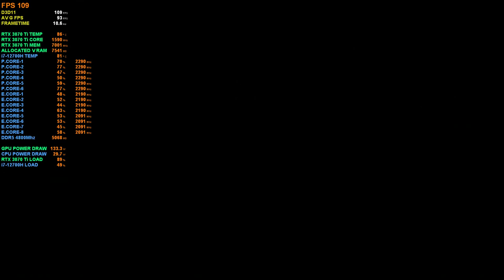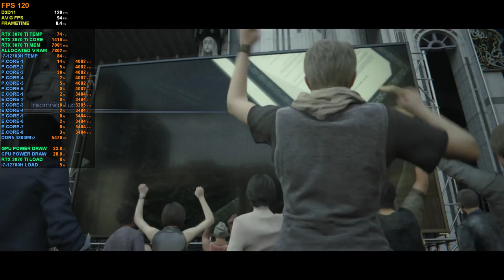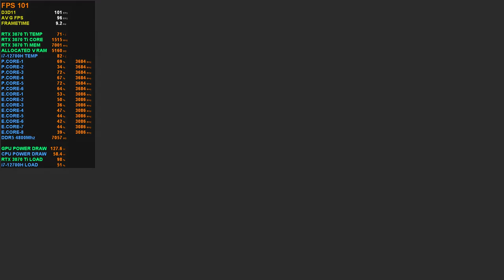FINAL FANTASY XV HIGHEST SETTING GAMEPLAY FHD | RTX 3070TI LAPTOP | DELL G15 5520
ABOUT THIS GAME : FINAL FANTASY XV
Get ready to be at the centre of the ultimate fantasy adventure, now for Windows PC.

Joined by your closest friends on the roadtrip of a lifetime through a breathtaking open world, witness stunning landscapes and encounter larger-than-life beasts on your journey to reclaim your homeland from an unimaginable foe.

In an action-packed battle system, channel the power of your ancestors to warp effortlessly through the air in thrilling combat, and together with your comrades, master the skills of weaponry, magic and team-based attacks.

Now realised with the power of cutting-edge technology for Windows PCs, including support for high-resolution displays and HDR10, the beautiful and carefully-crafted experience of FINAL FANTASY XV can be explored like never before.

KEY FEATURES:

Includes all of the exciting content released as part of continuous game updates (Chapter 13 alternate route, off-road Regalia customisation, character swap feature and more!). And comes with all of content released in the Season Pass - Episode Gladiolus, Episode Prompto, Multiplayer Expansion: Comrades, and Episode Ignis
Get ready to be at the centre of the ultimate fantasy adventure.

New Features:
“Insomnia City Ruins: Expanded Map” – a new map that takes you right up to the end
First Person Mode
Armiger Unleashed
Use of the Royal Cruiser has been unlocked, with new fishing spots and recipes
Additional quest to acquire and upgrade the Regalia Type-D
Additional Achievements

DLC:
FFXV Episode Gladiolus
FFXV Episode Prompto
FFXV Episode Ignis
FFXV MULTIPLAYER EXPANSION: COMRADES
FFXV Booster Pack+
FFXV Holiday Pack+
*Moogle Chocobo Carnival tickets are not included in the FFXV Holiday Pack+.

Bonus Items:
[Weapon] Masamune (FFXV Original Model)
[Weapon] Mage Mashers (FFIX Model)
[Weapon] Blazefire Saber XV (FFXV Original Color)
[Weapon] Gae Bolg (FFXIV Model)
[Regalia Decal] Platinum Leviathan
[Regalia Decal] 16-Bit Buddies
[Regalia Decal] Cindymobile
[Regalia Decal] Gold Chocobo
[Outfit] Royal Raiment
[Item] Travel Pack
[Item] Camera Kit
[Item] Angler Set
[Item] Gourmand Set

The following menu items have been deleted and the ONLINE CONTENT function has been discontinued as of 24 June 2020.
(Deleted Items)
MAIN MENU - ONLINE
OPTIONS - ONLINE CONTENT

(End of Service)
Ability to change the appearance of Noctis
Display function for other players’ avatar shadows
Player Treasure function
Official Treasure function
Player Photo function
Cross-platform play between the Steam version and the Origin version

Further, the problem with temporary movement instability during play has been fixed.
SYSTEM REQUIREMENTS
MINIMUM:
OS: Windows® 7 SP1/ Windows® 8.1 / Windows® 10 64-bit
Processor: Intel® Core™ i5-2500（3.3GHz and above）/ AMD FX™-6100 （3.3GHz and above）
Memory: 8 GB RAM
Graphics: NVIDIA® GeForce® GTX 760 / NVIDIA® GeForce® GTX 1050 / AMD Radeon™ R9 280
DirectX: Version 11
Storage: 100 GB available space
Sound Card: DirectSound® compatible sound card, Windows Sonic and Dolby Atmos support
Additional Notes: 720p 30fps
RECOMMENDED:
Processor: Intel® Core™ i7-3770（3.4GHz and above）/ AMD FX™-8350（4.0 GHz and above）
Memory: 16 GB RAM
Graphics: NVIDIA® GeForce® GTX 1060 6 GB VRAM / Radeon™ RX 480
DirectX: Version 11
Additional Notes: 1080p 30fps

⚡ Laptop Specifications:-
● LAPTOP NAME: DELL G15 5520
● CPU: Intel Core i7-12700H (12th Gen) 14 Cores 6P+8E 2.40Ghz Turbo Boost Up to 4.70Ghz
● RAM: 16GB Dual Channel DDR5 4800 Mhz (Upgradable Up to 64GB)
● GPU: Nvidia GeForce RTX 3070 TI  8GB GDDR6 (TGP: 140W)
● STORAGE: 512GB Samsung PM991A PCIE Gen3 NVME SSD
● DISPLAY: 15.6 Inch 1920×1080 Full HD 165Hz
● OS: Windows 11
● DRIVER VERSION: 516.94
● RECORDER: Nvidia Shadow Play (5-10 Fps loss while recording)
● FPS COUNTER: MSI Afterburner